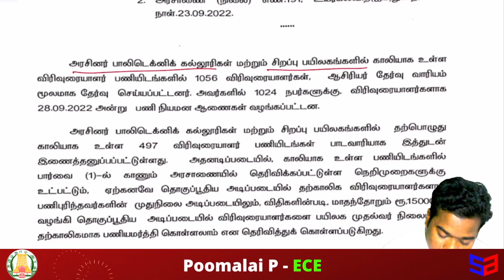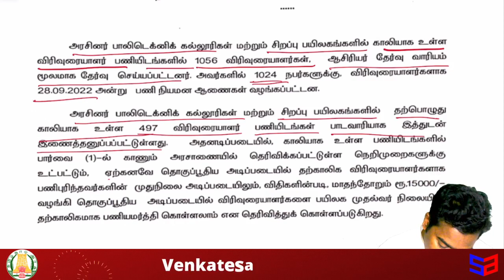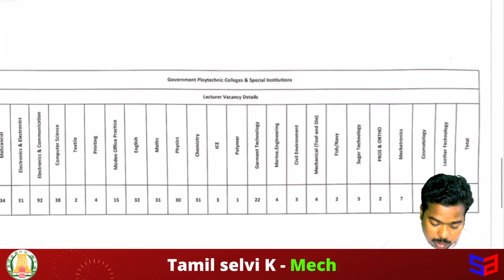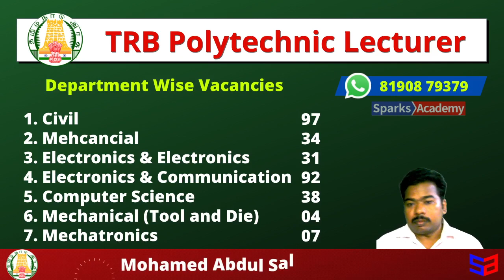497 Vacancies in Government Polytechnic Colleges - Guest Lecturers | Sparks Academy